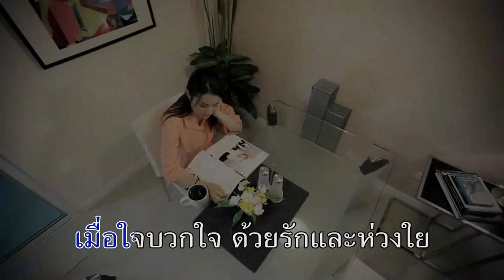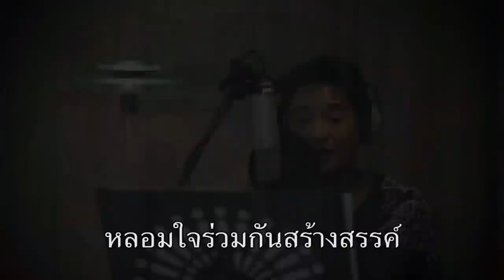ใจบวกใจ CAT Telecom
เพลงประจำองค์กร "CAT Telecom" ใจบวกใจ